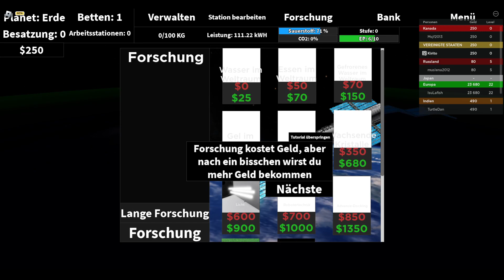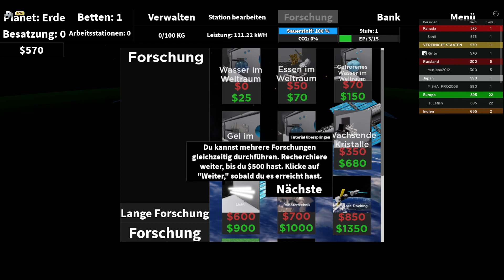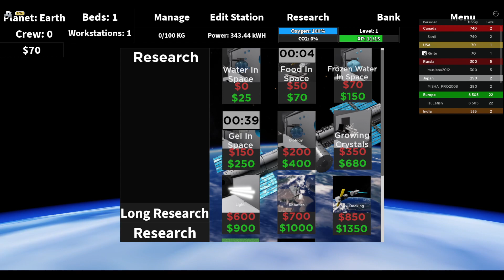Ich baue meine eigene Weltraum Station | Roblox Space Station Infinity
Ab sofort weil ich ihn meiner Videos reden mach ich
keine Kapitels mehr.